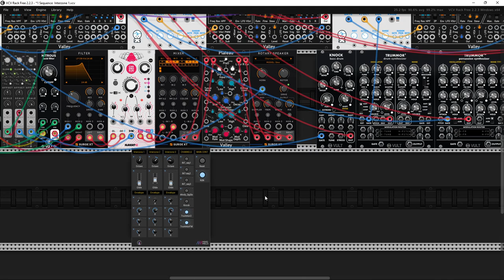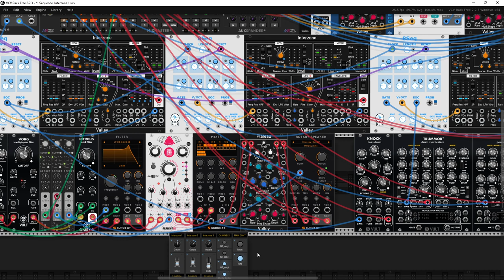Three Sequences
Hi again. Today I present new patch with three "Interzone" sequences and with noises and crackles. Happy weekend for u all.